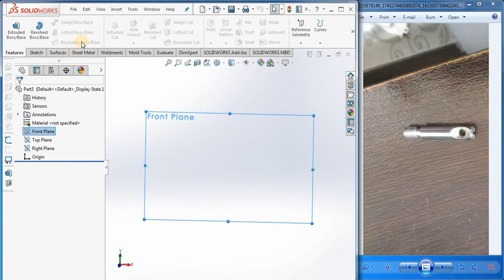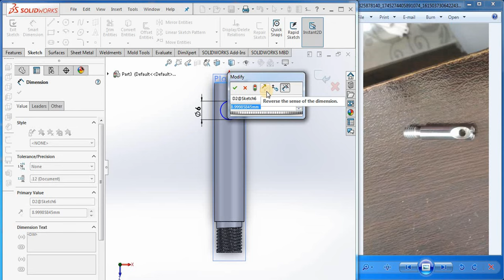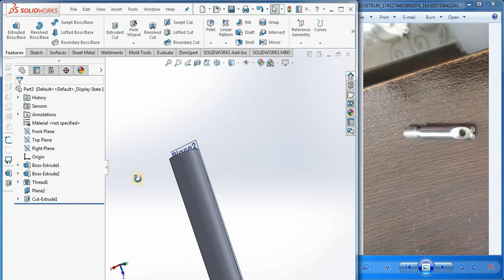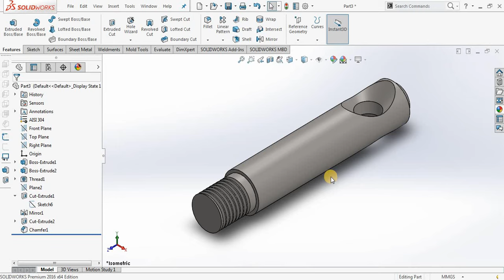how to draw bolt pins in solidworks in 3 minutes